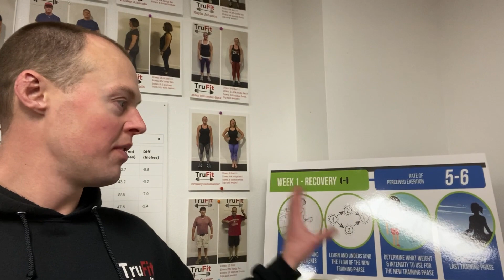Functional Hypertrophy | Gym Cda | Personal Training Cda